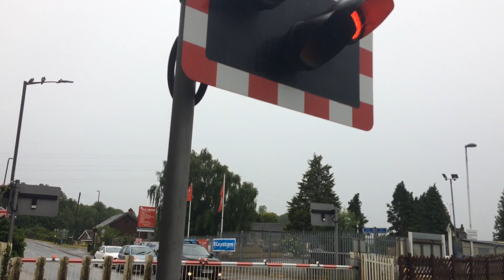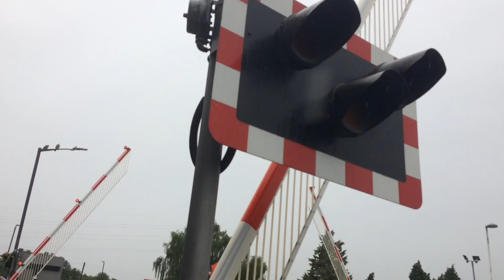(Loud Bells) Tutbury & Hatton Level Crossing, Derbyshire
Official Name: Tutbury Level Crossing

Location: A511, Station road, Tutbury and Hatton.

Postcode: DE65 5DW

Date Filmed: 18/06/22
Video Filmed at 15:29

Nearest Stations: Turbury & Hatton (The Closest one) and Uttoxeter.

Train: East Midlands Railway

Apologies the bell made me jump because it was loud and apologies the camera went wobbly a bit.